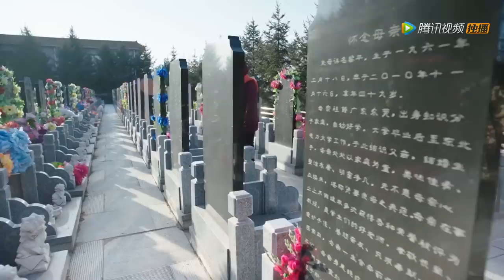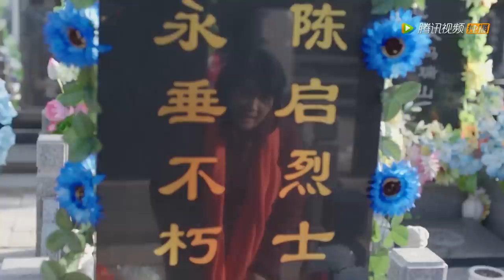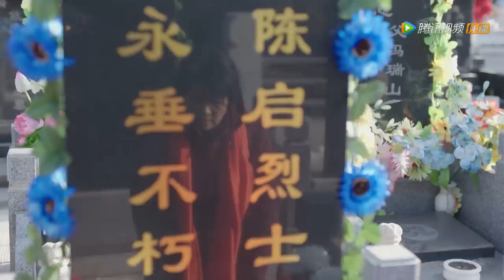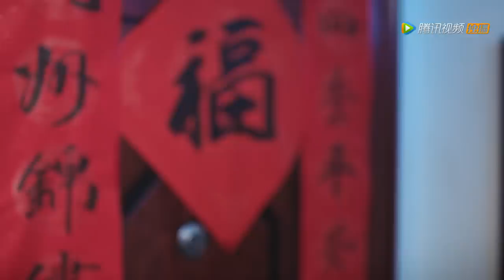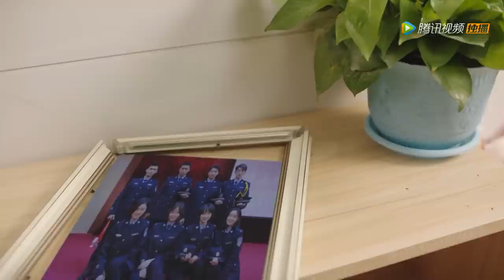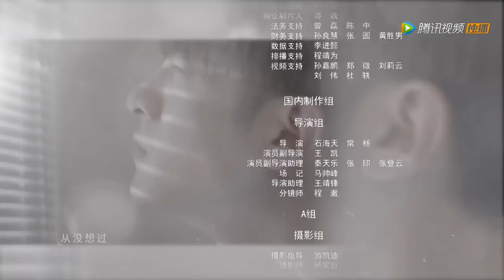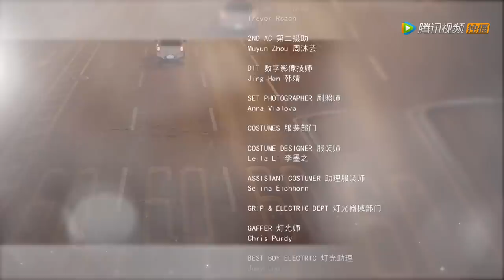ENG SUB【你是我的奇迹 You are the Miracle】EP12 —— 主演：季肖冰、龚婉怡、侯东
【你是我的奇迹】讲述了警察学校里两个焦点学生，一个古灵精怪、一个破案天才，两个被万众瞩目的焦点在学校和警局里发生了一系列搞笑又神奇的故事。
▶12月4日首播,每周三至四，更新两集。
▶主演：季肖冰、龚婉怡、侯东、崔心心、朱寇